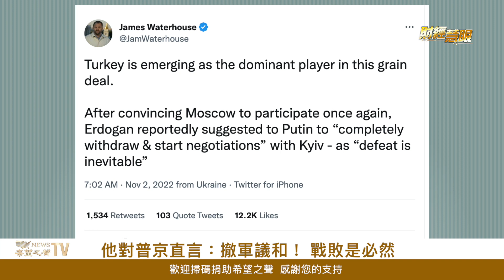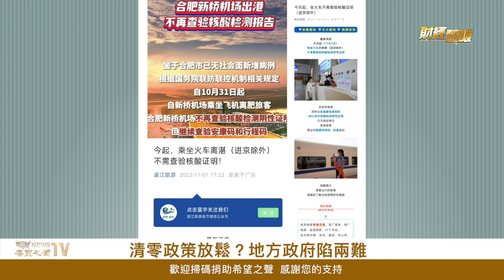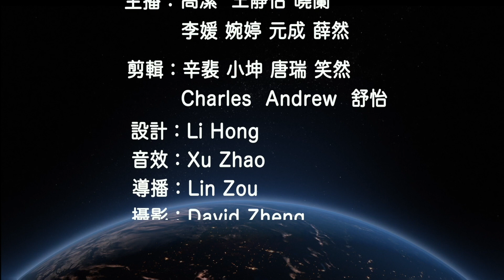他對普京直言：必然戰敗 撤軍議和！ 清零政策放鬆了？地方政府陷兩難【財經慧眼】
土耳其總統 對 普京 直言：必然戰敗 撤軍議和！清零 政策放鬆？地方政府陷兩難

内容提要

他對普京直言：必然戰敗 撤軍議和！
清零政策放鬆？地方政府陷兩難
美聯儲堅持鷹派立場 投資市場波動
深陷債務危機！恆大遭盛京銀行起訴 許家印豪宅被查封